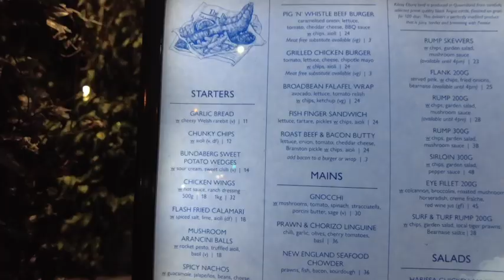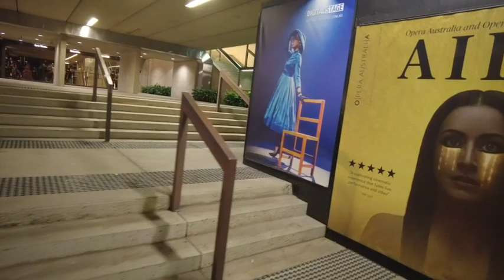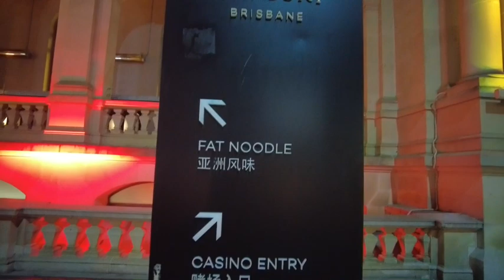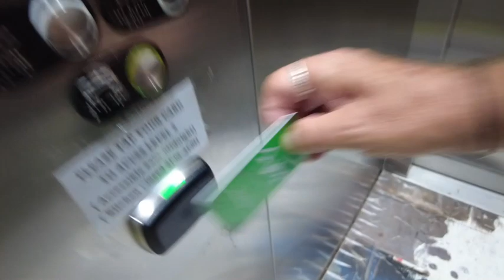Exploring Brisbane, Australia by night. A Backpackers Journey through Queensland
Join me on an enchanting adventure through the vibrant city of Brisbane after the sun sets. I'm a backpacker from England, on a year-long expedition around the world, and I couldn't resist the allure of Brisbane's bright lights and nocturnal charm, all before my exciting flight to Fiji the next morning.

🏙️ City of Lights: Brisbane's Night time Beauty 🌟

In this video, I take you on a captivating and spontaneous walk through the city's streets, sharing my thoughts and experiences along the way. Watch as the cityscape comes alive with neon signs, bustling streets, and the unique atmosphere that only nighttime in Brisbane can offer.

📷 Sights and Sounds of the Night 🎶

As I wander aimlessly, you'll witness iconic landmarks, lively nightlife, and the incredible energy of the city's nocturnal culture. From South Bank's dazzling waterfront to Queen Street Mall's shopping district, and from scenic river views to hidden gems, I'll immerse you in the essence of Brisbane's nighttime allure.

✈️ A Glimpse of the Adventure to Come: Fiji Bound 🏝️

Before I catch my flight to Fiji the next morning, I give a glimpse of Hostel life as I show you the YHA hostel I'm staying in. I wanted to share this memorable night in Brisbane with you. It's the perfect prelude to my upcoming journey to this tropical paradise, which you'll also get to experience on my channel.

🎒 Backpacker Chronicles 🌍

I'm an English backpacker on a mission to explore the world, and this video is just one stop on my journey. Follow my adventures as I take on new destinations, share tips for fellow travelers, and experience the magic of wandering the globe.

I am an older backpacker travelling the world proving that backpacking is not just for the younger generation.